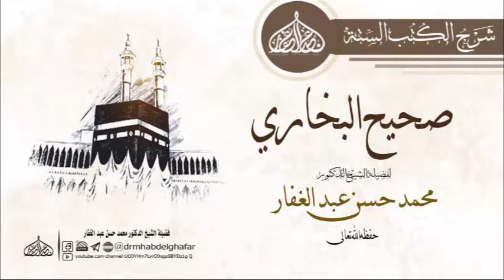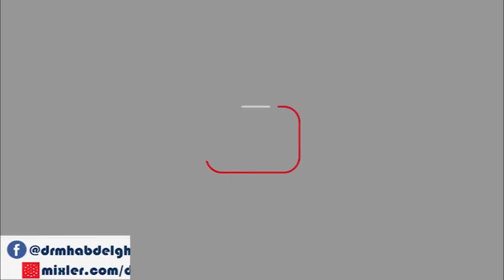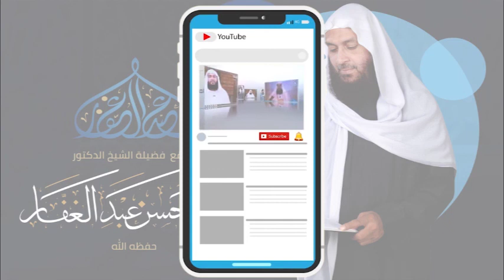صحيح البخاري كتاب الوكالة 27 1 2022